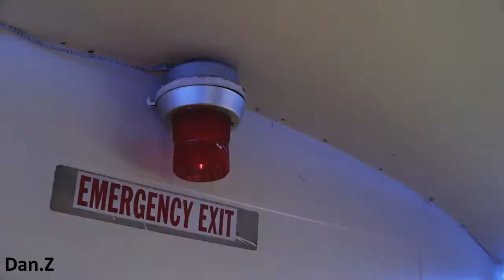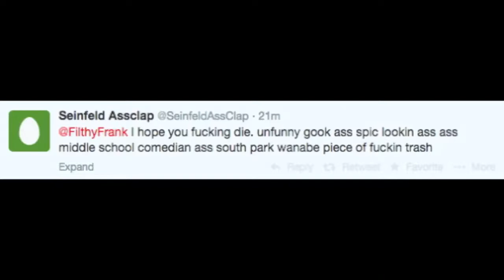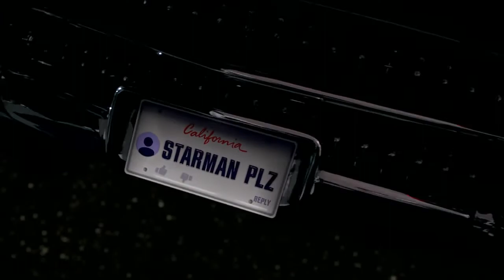Youtube Memewind 2018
hey at least you're not suffering like I am